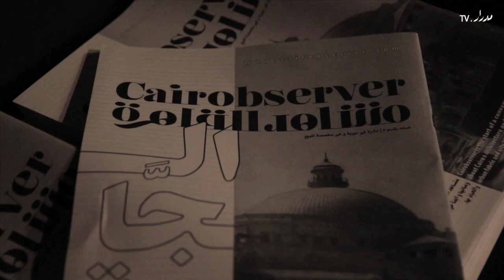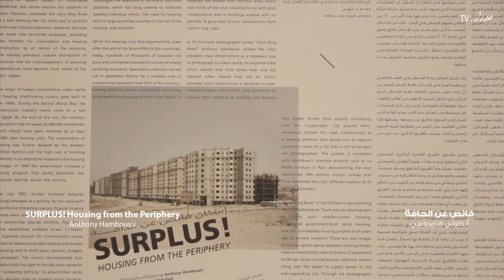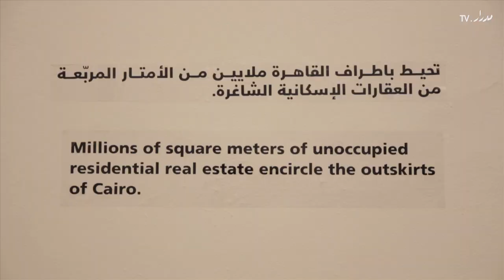Cairobserver 5th issue launch - إطلاق العدد الخامس من مشاهد القاهرة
يسلط العدد الخامس من "مشاهد القاهرة” بعنوان "الجامعة" الضوء على التعليم المعماري وإصلاح التعليم العالي في مصر، وتطورات التعليم الجامعي الموازي وإشكالية التبعية للسلطة وكيف أن هذه التبعية تُكسب بعض أساتذة الجامعات قوة هائلة في تشكيل العديد من المجالات التي تؤثر على الحياة اليومية بشكل عام والمدينة بشكل خاص، والتعبير عن الحياة الجامعية في الأدب العربي الحديث، ورصد الأفلام السينمائية للحياة داخل أسوار الجامعة، ونشأة وتطور تعليم الفنون الجميلة، والعلاقة بين الجامعات والأحياء التي نشأت بها.

دعا محرري العدد محمد الشاهد وشيماء عاشور بعض الكتاب لمناقشة مقالاتهم بمناسبة إطلاق العدد الخامس، فشاركهم كل من: نبيل الهادي، استاذ العمارة بجامعة القاهرة وفريدة مقار، باحثة في شئون التعليم والثقافة في وحدة أبحاث القانون والمجتمع ومحاضرة عن تاريخ التعليم في قسم التاريخ بالجامعة الأمريكية وأحمد شوقي، فنان و كاتب و مخرج وعبير ربيع، مدرس مساعد بقسم العلوم السياسية بكلية الاقتصاد والعلوم السياسية، جامعة القاهرة.

وافتتح بعد النقاش معرض «إسكان فائض عن الحافة» للمصوّر أنطوني حامبوسي ومن تنسيق الشاهد، وهو يضم ١٨ صورة فوتوغرافية اختيرت من مشروع «طريق القاهرة الدائري» وهو مشروع يمتد على مدار أربع سنوات يتشكّل من ١٨٠ صورة فوتوغرافية تُمثّل المشهد المعماري والعمراني. يظهر في هذه الصور التي التُقِطت في مواقع مُهمّشة، نشاط البناء الإسكاني الزائد عن الحاجة هائل الحجم، وآفاق إسكان قاهرة اليوم وواقعها المرير، الذي يتميز بكثافته المرتفعة وبخلوّه من الإشغال في كثير من الأحيان.

Cairobserver's 5th issue, titled 'University' reflects on architectural education, reform of higher education in Egypt, the evolution of alternative education, the relationship between authorities and university faculty, the representation of university life in Arabic literature and cinema, the development of fine arts education in Egypt, and the relationship between campuses and their surrounding neighborhoods

For the launch, editors Mohamed El Shahed and Shaimaa Ashour invited some of the writers to discuss their articles with the audience. They were joined by Nabil El Hady, Professor of Architecture at Cairo University; Farida Makar, researcher and lecturer in the history of education at the American University in Cairo; artist, writer and director Ahmed Shawky; and Abeer Rabei, Assistant professor in Political Science department at Cairo University

The publication launch was followed by a photography exhibition titled "SURPLUS! Housing from the Periphery" curated by Shahed at the Townhouse Gallery. It presents 18 photographs by Anthony Hamboussi curated from “Cairo Ring Road,” a larger project spanning four years composed of 180 photographs of urban and architectural landscapes. The images, captured in peripheral locations, depict the immense scale of excessive residential building activities, high density and often-uninhabited dystopian vistas of housing in contemporary Cairo